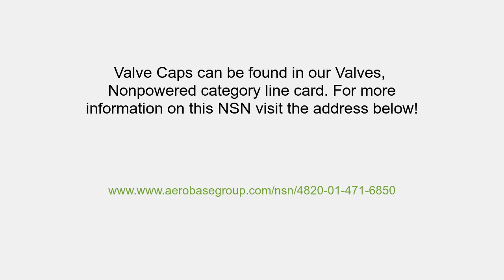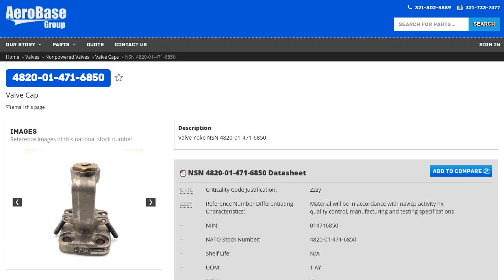NSN 4820-01-471-6850 Valve Cap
NSN 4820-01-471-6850 is a Valve Cap, Valve Yoke. Its part number is 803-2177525-M5XX-70. It can be found under the Nonpowered Valves section on our website. for more information and to request a quote.